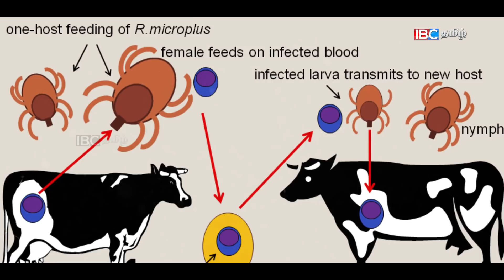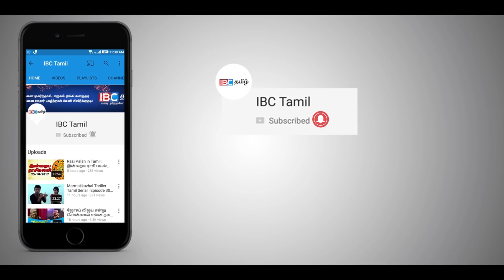Food Poisoning தடுப்பது எப்படி? -Health Tips | How to Stop Food Poisoning - IBC Tamil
Food Poisoning தடுப்பது எப்படி? -Health Tips | How to Stop Food Poisoning - IBC Tamil | Best Home Remedies | Health Tips Tamil